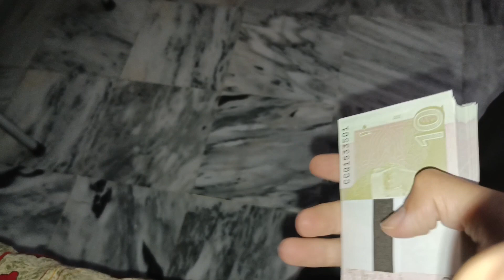Eid ki Shopping 🛍️ complete😊 Vlog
your: question

Eid ki Shopping vlog
Shopping vlog
shopping complete vlogs
vlog
vlogs
funny vlog
vlog video
daily vlog
new vlog video
daily vlogger
daily vlogs india
daily vlogs
Hindi vlogs
Uttarpradesh vlog
Village vlog
Village food

Full Watch the Video 💛

Channel: MC VLOG!!AA